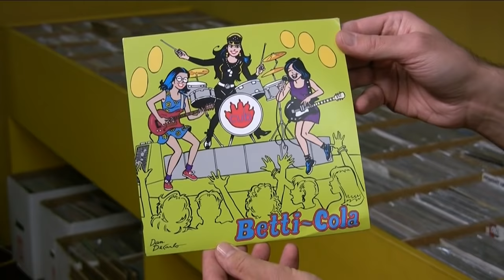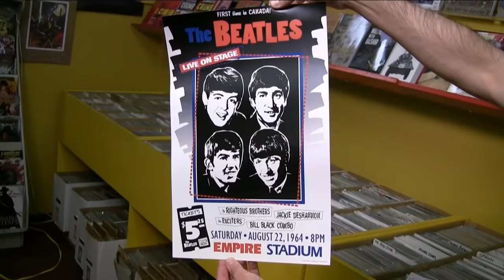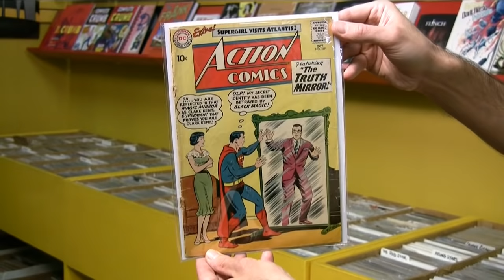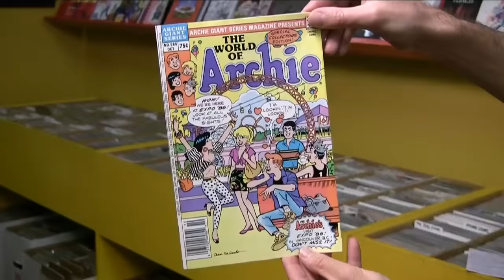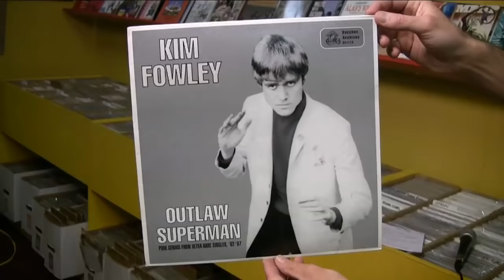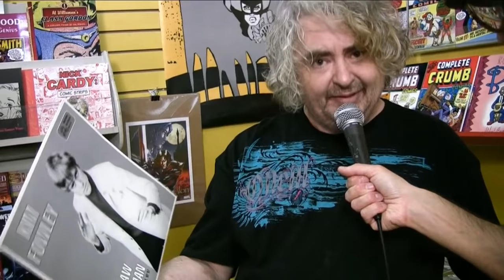Nardwuar vs. Daniel Johnston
Nardwuar interviews Daniel Johnston at The Comic Shop in Vancouver, BC, Canada!